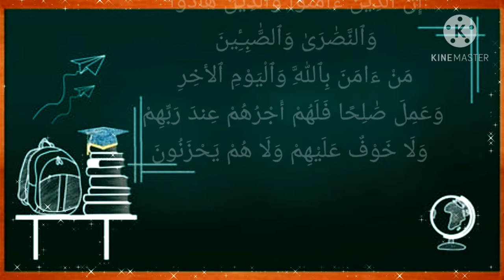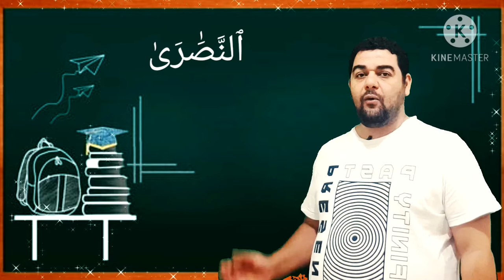تفسير سورة البقرة-٦٢ : إن الذين آمنوا والذين هادوا والنصارى والصابئين ...ولا خوف عليهم ولا هم يحزنون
التفسير الميسر : إن المؤمنين من هذه الأمة، الذين صدَّقوا بالله ورسله، وعملوا بشرعه، والذين كانوا قبل بعثة محمد صلى الله عليه وسلم من الأمم السالفة من اليهود، والنصارى، والصابئين- وهم قوم باقون على فطرتهم، ولا دين مقرر لهم يتبعونه- هؤلاء جميعًا إذا صدَّقوا بالله تصديقًا صحيحًا خالصًا، وبيوم البعث والجزاء، وعملوا عملا مرضيًا عند الله، فثوابهم ثابت لهم عند ربهم، ولا خوف عليهم فيما يستقبلونه من أمر الآخرة، ولا هم يحزنون على ما فاتهم من أمور الدنيا. وأما بعد بعثة محمد صلى الله عليه وسلم خاتمًا للنبيين والمرسلين إلى الناس كافة، فلا يقبل الله من أحد دينًا غير ما جاء به، وهو الإسلام.